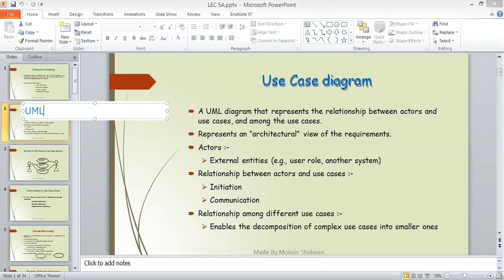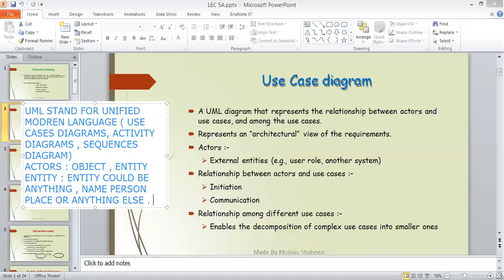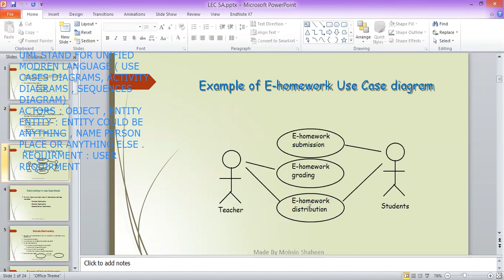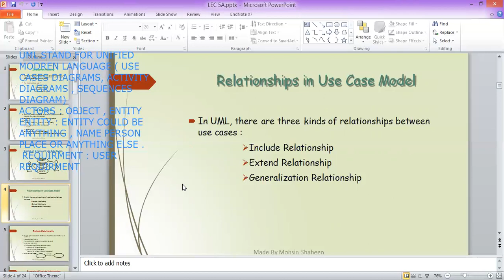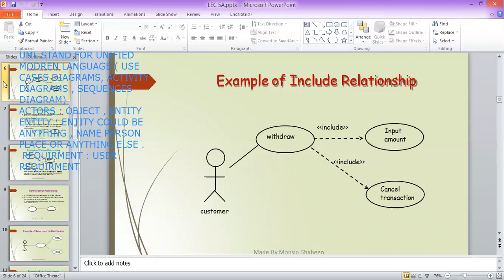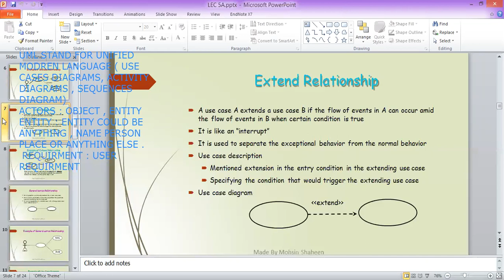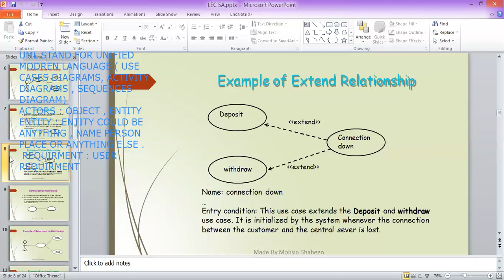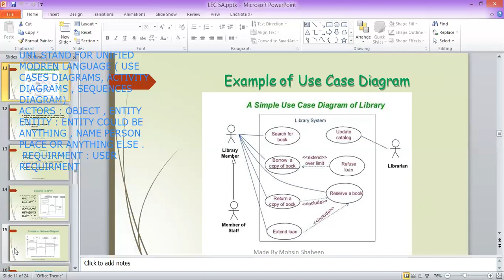Software Engineering 1 ( Online Lecture #1) NCBA&E Multan urdu / Hindi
Aslam e alkum Class. HOw are u all .
 please comment ok for attendance . then i ll easliy find how many students listen this lecture . please if you have any query about this lecture . you can contact me at whats app .